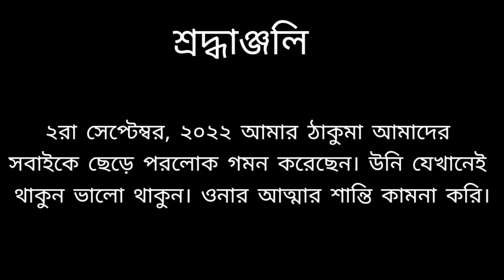Jibone Prothom Bar Gandhoraj Egg Roll Banalam || Ata Ki Normal Egg Roll Theke Alada ?? 🤔🤔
Jibone Prothom Bar Gandhoraj Egg Roll Banalam || Ata Ki Normal Egg Roll Theke Alada ?? Racai VloooK

Music credits⏬⏬